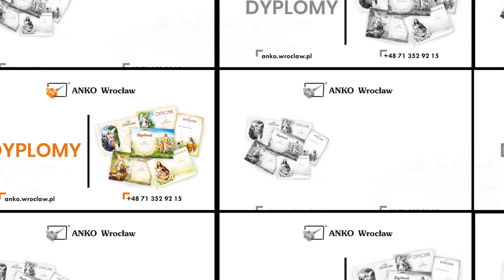Pocztówki Wrocław Anko Andrzej Kozłowski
Prowadzimy firmę Anko, której siedziba znajduje się we Wrocławiu. Właścicielem firmy jest Andrzej Kozłowski.

W naszej ofercie znajdą Państwo KartkiOkolicznościowe na różne okazje, w tym święta, komunie, urodziny lub ślub - zajmujemy się ich projektowaniem i produkcją. Tworzymy je od podstaw i ozdabiamy za pomocą lakierów UV, brokatów, złoceń, folii metalicznych i innych dekoracji.

Wykonamy dla Państwa  pocztówki bożonarodzeniowe i trójwymiarowe kartki szopki, z miejscem na wypisanie własnych życzeń. Proponujemy dyplomiki, pamiątki sakramentów, obrazki kolędowe, obrazki ze świętymi oraz wiele innych.

Zapraszamy! Więcej znajdą Państwo na